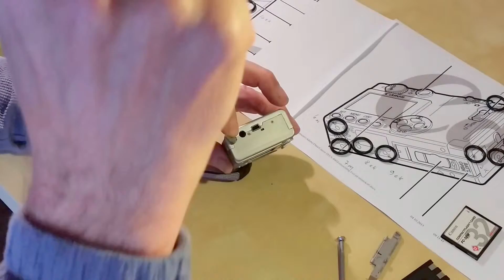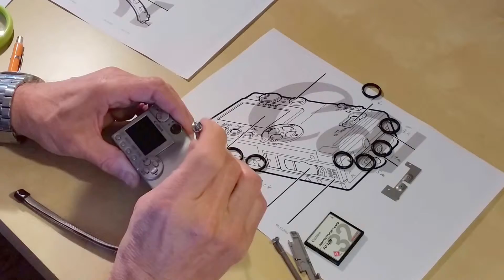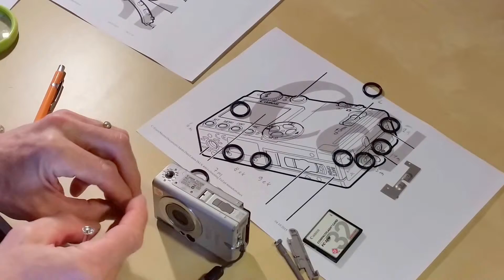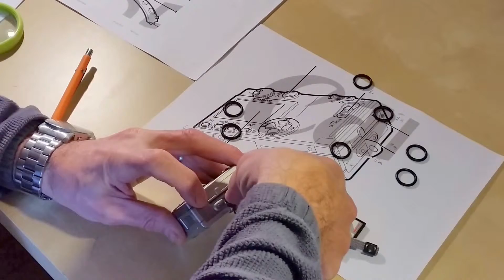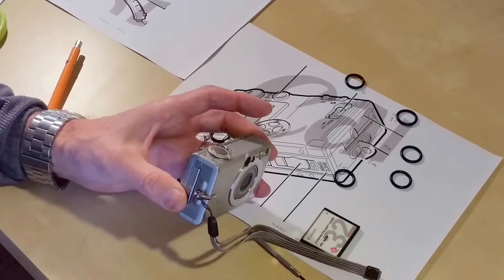Canon IXUS 400 Error Memory Card, Del 2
Welcome to the Official YouTube Channel for Morten Hoff where I share my rants about video, blogging, marketing and other cool discoveries online!